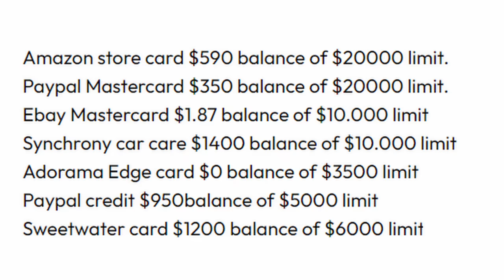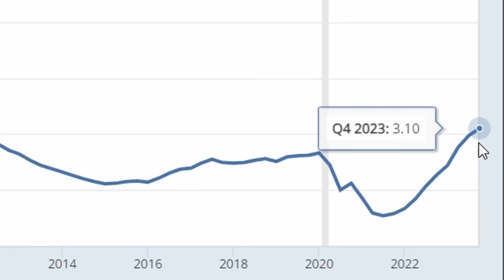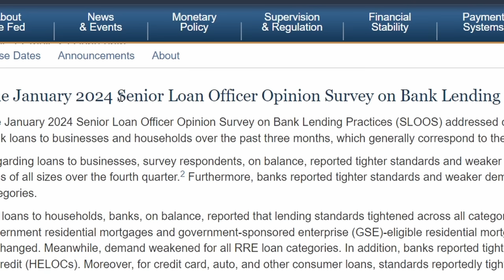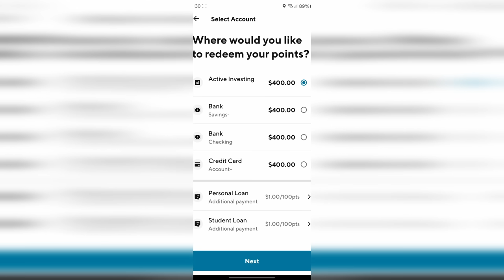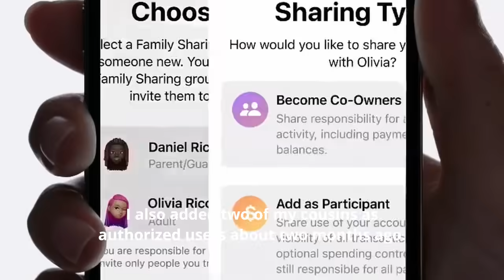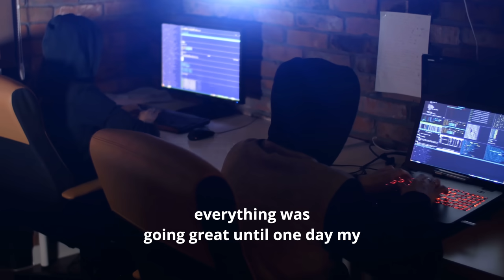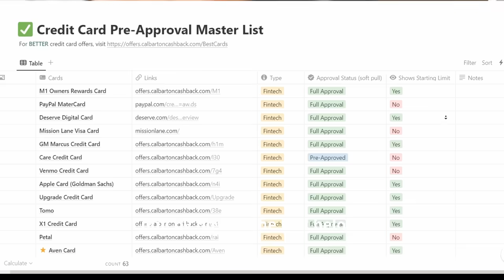AVOID These 2 Banks Closing Credit Card Accounts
9 credit cards that show your starting limit before approval (cheatsheet)

How To Fund Your Small Business in 30 Days Without Proof of Income
0% APR Business Credit Card Master List with over 130 banks